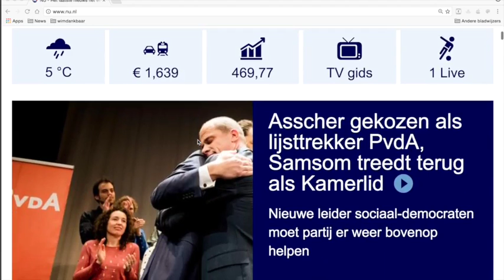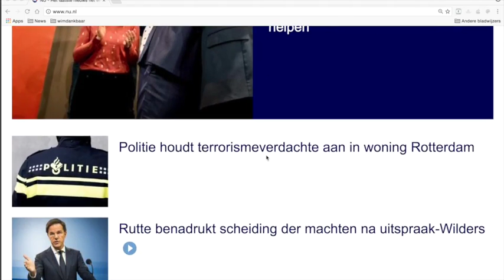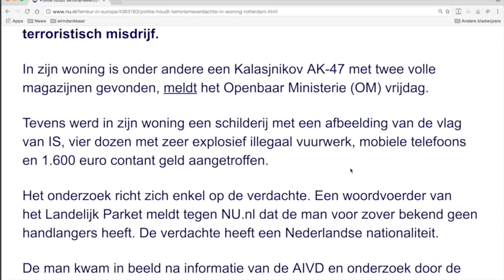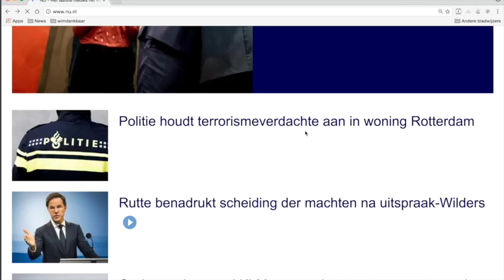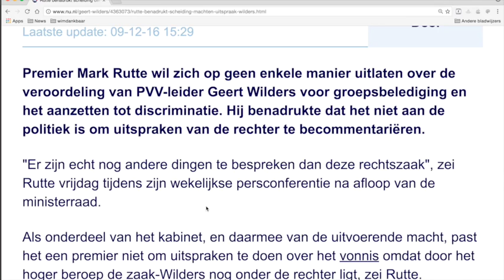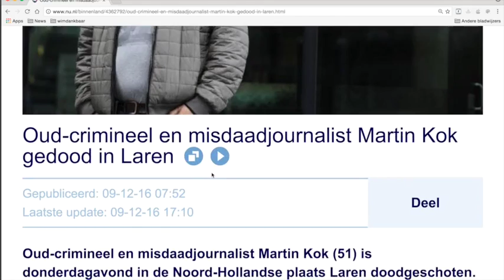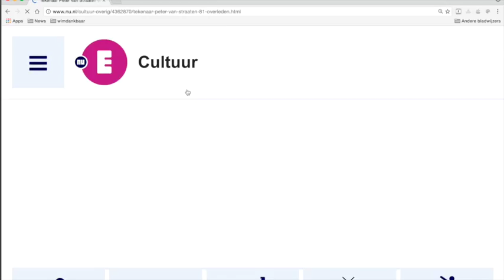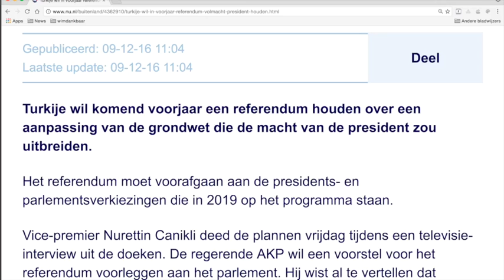Nieuws123 Niks gestolen, wel over het nieuws